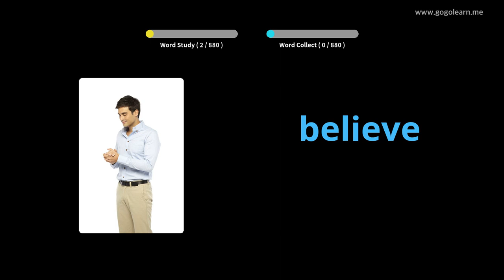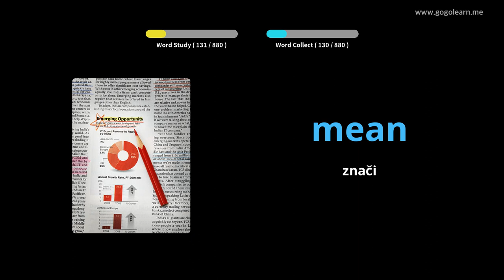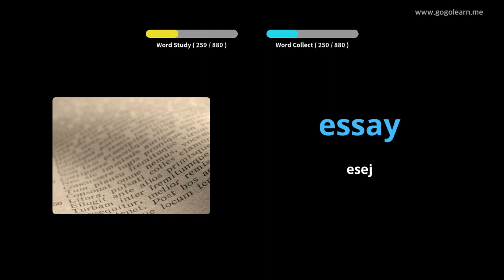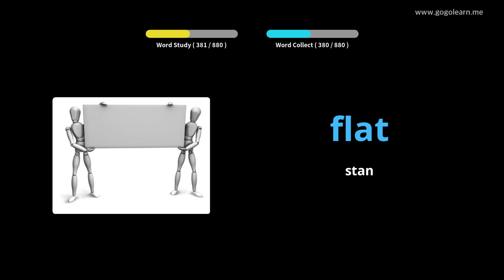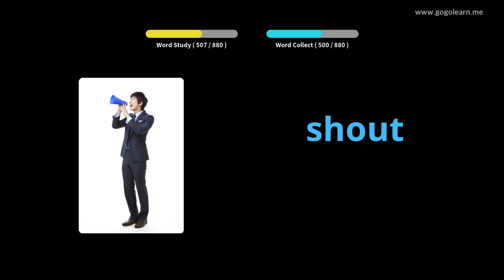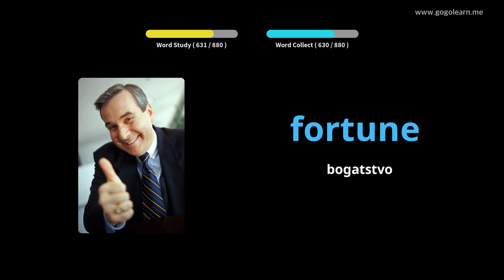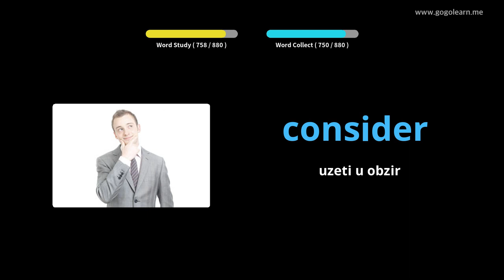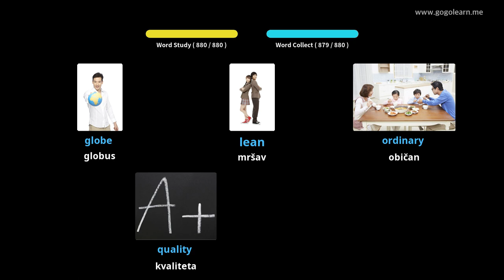Učite Uz Engleski Slike | Engleski Vokabular Slušam dok spava | Golearn